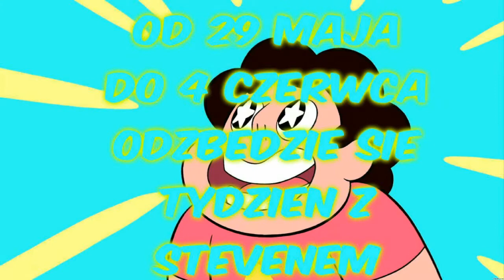Crystal Universe | Tydzień ze Stevenem